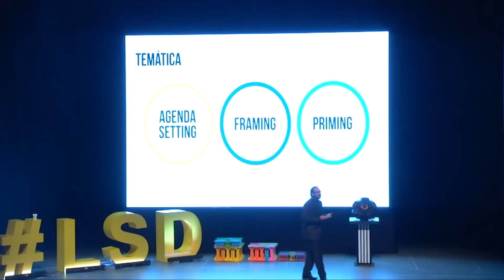Roberto Morris "La gente vota por ideas"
Roberto Morris "La gente vota por ideas"  en Los Spin Doctors, el Congreso de Comunicación Política y de Gobierno más Influyente del Mundo.